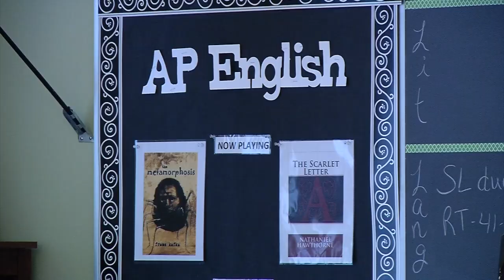Standout Student: Heritage Christian Academy’s Nalia Petersen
Standout Student Nalia Petersen from Heritage Christian Academy is researching how music impacts the motor skills and speech patterns of young children for her capstone project.